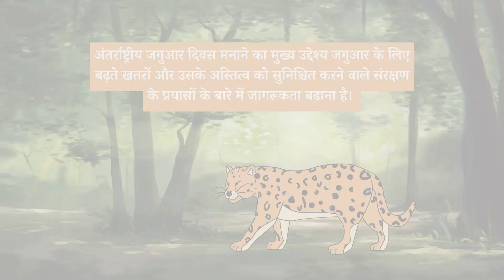29 November International Jaguar Day | 29 नवंबर अंतर्राष्ट्रीय जगुआर दिवस | Current Affairs 2023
29 November International Jaguar Day | 29 नवंबर अंतर्राष्ट्रीय जगुआर दिवस | Current Affairs 2023
10 lines on international jaguar day
international jaguar day 29 november
easy lines on international jaguar day
significance of international jaguar day
november 29 international day of the jaguar
jaguars
international day
international
jaguar day
अंतर्राष्ट्रीय जगुआर दिवस
एक प्रकार का जानवर
अंतर्राष्ट्रीय जगुआर
अंतर्राष्ट्रीय जगुआर दिवस 2023
जगुआर का अंतर्राष्ट्रीय दिवस
अंतर्राष्ट्रीय जगुआर स्पेयर्स दिवस
अंतर्राष्ट्रीय जगुआर दिवस का इतिहास
अंतर्राष्ट्रीय जगुआर दिवस पर 10 पंक्तियाँ
अंतर्राष्ट्रीय जगुआर दिवस 29 नवंबर
अंतर्राष्ट्रीय जगुआर दिवस पर आसान पंक्तियाँ
अंतर्राष्ट्रीय जगुआर दिवस का महत्व
29 नवंबर जगुआर का अंतर्राष्ट्रीय दिवस
जगुआर
अंतर्राष्ट्रीय दिवस
अंतरराष्ट्रीय
जगुआर दिवस
current affairs 2023
current affairs
सामयिकी
आज के करेंट अफेयर्स
दैनिक करंट अफेयर्स
पिछले 6 महीने के करेंट अफेयर्स 2023
करंट अफेयर्स सितंबर 2023
नवंबर 2023 करेंट अफेयर्स
दैनिक करेंट अफेयर्स हिंदी में
सामयिकी हिन्दी में
दैनिक करंट अफेयर्स समाचार
महत्वपूर्ण करेंट अफेयर्स 2023
करेंट अफेयर्स हिंदी
करेंट अफेयर्स शो
करंट अफेयर्स 2023 मैराथन
करंट अफेयर्स मैराथन 2023